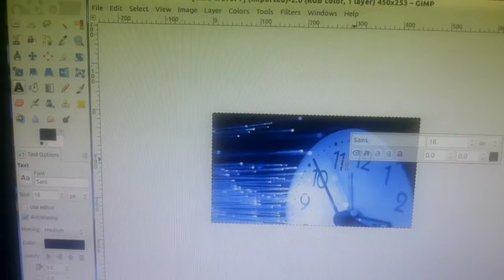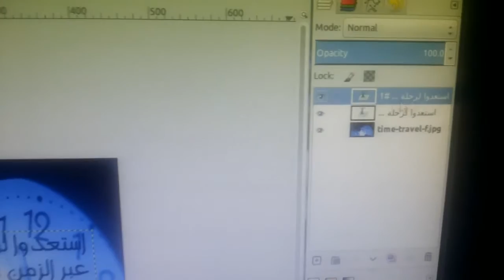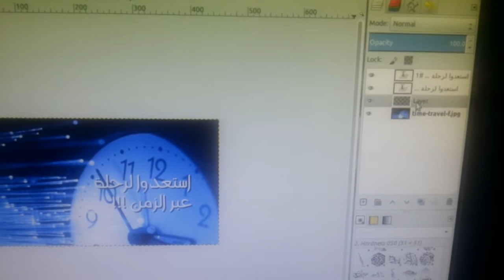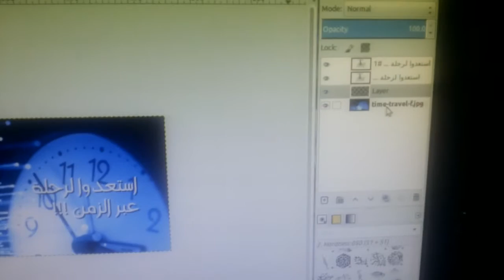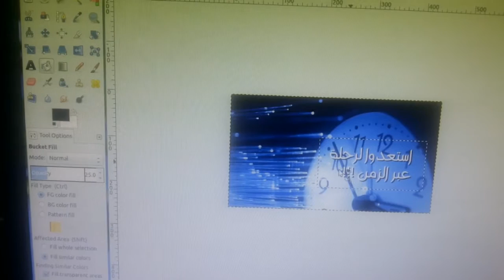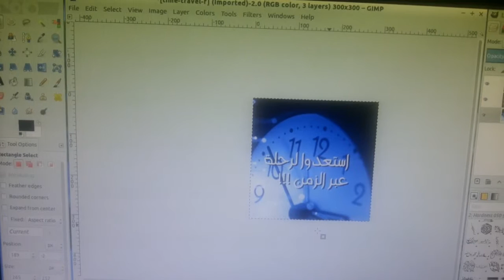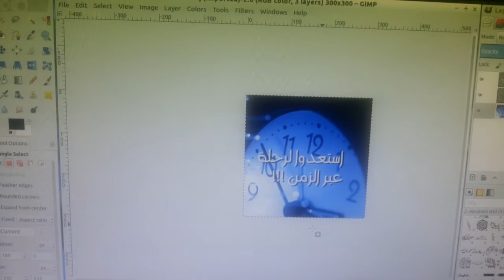تعلم طريقة تصميم بطاقات بسيطة على جمب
رابط تحميل برنامج 2.8 GIMP على نظام لينكس:
للتوزيعات الدبيانية وأوبنتو ومشتقاتها sudo apt-get install gimp
لتوزيعة فيدورا yum install gimp
لتوزيعة أوبن سوزي yast -i gimp or zypper in gimp

كما أنه متوفر على أنظمة BSD وسوﻻريس

للاطلاع على أنظمة التشغيل اﻷخرى التي يمكن تثبيت جمب عليها زر الرابط التالي: